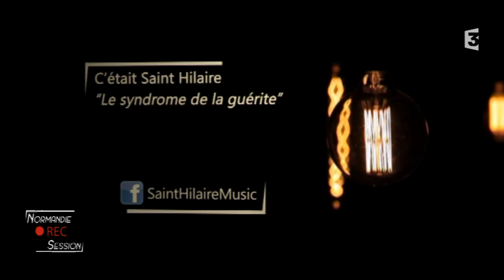Normandie [REC] Session : SaintHilaire / Le Syndrome de la Guérite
Le groupe SaintHilaire, d'origine Rouennaise, influencé par le rock, la pop et la chanson française, était l'invité de [REC] Session.

Le chanteur (auteur,compositeur) Fabien Tourrel accompagné des musiciens Raphaël Huybrechts (clavier, compositeur), Eric Laidoowoo (batteur), Edouard Beignot (guitare), Antoine Marchalot (basse), Élisabeth Surlemont (violon), Adrien Chosson (violoncelle)... et le danseur Vincent Royon, ont interprété en live le titre "Le Syndrome de la Guérite".

► Plus d'info à venir sur normandie.france3.fr